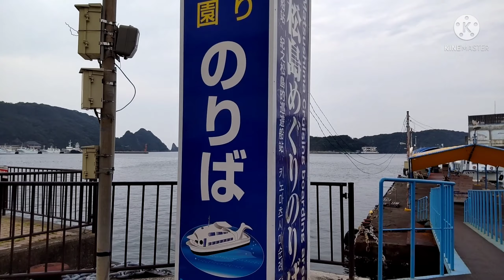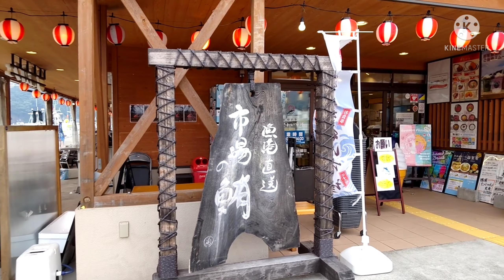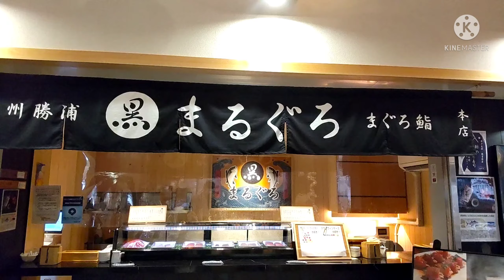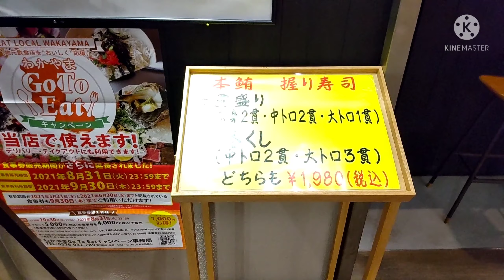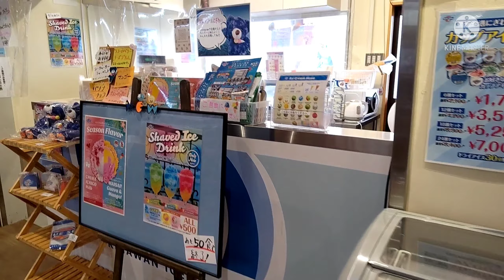和歌山県【南紀勝浦】名物は生マグロ！早い者勝ち美味いに決まってます！ 「民宿小坂屋」「浦島ホテル」「にぎわい市場」行ってきたよ！